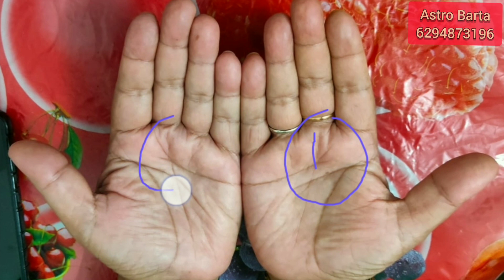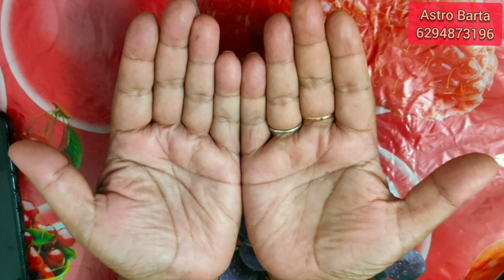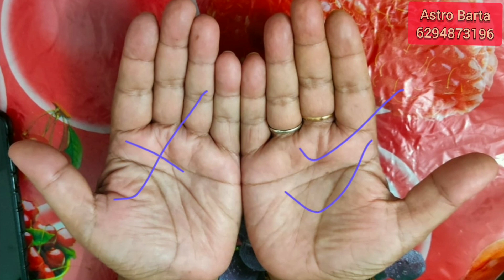দুটি হাতের রেখা বিচার একসাথে | Dubble Hand Analysis | Bangla jyotish | Hater Rekha Bichar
About this video -duti hater rekha bichar ।Dubble Hand Analysis । নমস্কার বন্ধুরা আমি বিশ্বজিৎ রায় দুটি হাতের রেখা বিচার করেছি একসাথে এটা অত্যন্ত গুরুত্বপূর্ণ আমাদের ভাগ্য নিয়ন্ত্রিত হয় দুটি হাতের রেখার বৈচিত্রের উপর একই সাথে দুটি হাত কিভাবে দেখতে হয় মূলত সেই বিষয়টি এই ভিডিওটিতে আলোচনা করেছি।

* Get personal consultations for:
• Progeny, Children
• Settlement Abroad
• Education
• Property
• Year Ahead
• Health & Wellness